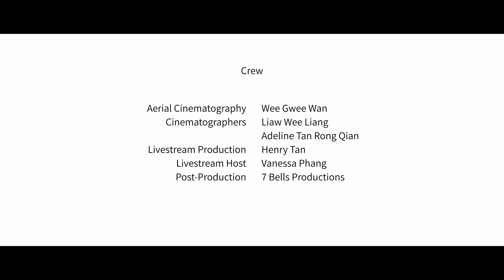Lishan & Max Tan - World's First Rope Access Proposal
We are honoured to produce the World's First Rope Access Proposal video, in collaboration with Camera Rental Centre - Singapore, with CRC's Mr. Wee - Singapore's Veteran Aerial Cinematographer - on the drones, and Myo on livestream. The shoot adhered strictly to IMDA's Mandatory Safety Rules for the Resumption of Content Production, and aerial operation was pre-cleared and licensed by CAAS.